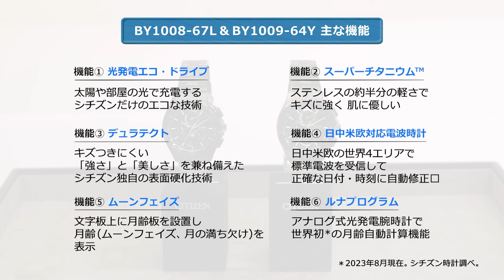【シチズン社員がアテッサのコラボ限定モデルを語る！】シチズン アテッサから「HAKUTO-R コラボレーションモデル 第4弾」が登場！腕時計の中に月を表現した3本の魅力を解説｜シチズン時計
今回の動画では、2024年3月7日に発売予定の「HAKUTO-R コラボレーションモデル 第4弾」が登場！結晶チタニウムやルナプログラムなどシチズンの技術で腕時計の中に月を表現した新作コラボ限定モデルの3本のデザインポイントや機能についてご紹介しますので、ぜひ参考にしてみてください！

〜 お近くのアテッサの取扱店を検索！ 〜
【アテッサの取扱店舗の検索】はこちら！
～ シチズン アテッサ 公式ブランドサイト ～

～ 「HAKUTO-R コラボレーションモデル」スペシャルサイトはこちら！～

【HAKUTO-R コラボレーションモデル 第4弾　ラインナップ】
▼シチズン アテッサ ACT Line エコ・ドライブGPS衛星電波時計【CC4065-61Y】
▼シチズン アテッサ エコ・ドライブ電波時計【BY1008-67L】
▼シチズン アテッサ エコ・ドライブ電波時計【BY1009-64Y】

《出演者》
★宣伝部【オギワラ】
★商品企画部【キネムチ】
★商品企画部【ミヤハラ】

0:00 シチズン アテッサから「HAKUTO-R コラボレーションモデル 第4弾」が登場！
0:58 アテッサ ACT Line エコ・ドライブGPS衛星電波時計【CC4065-61Y】
4:26 ルナプログラム搭載モデル
5:09 アテッサ エコ・ドライブ電波時計【BY1008-67L】
6:54 アテッサ エコ・ドライブ電波時計【BY1009-64Y】
9:04 機能紹介
9:18 エンディング

【シチズン社員がアテッサの新作コラボ限定モデルを語る！】
シチズン アテッサから「HAKUTO-R コラボレーションモデル 第4弾」が登場！
CITIZEN ATTESA
ACT Line
エコ・ドライブGPS衛星電波時計
品番：CC4065-61Y
◆特徴① 結晶チタニウム
HAKUTO-R コラボレーションモデル 第4弾「CC4065-61Y」には、大きく2つの特徴があります。1つ目は「結晶チタニウム」という技術が搭載されているところです。結晶チタニウムは、HAKUTO-R コラボレーションモデル 第2弾にも使用されていた技術で、チタニウムを通常よりも高温で熱処理し、再度冷ますことで不均一な組成の結びつきから結晶化を再現した技術です。実際に熱処理をかけてみないと、どんな結晶柄が浮かび上がるか分かりません。そのため、すべてのモデルが別の模様をしているという面白い特徴があります。

◆特徴② 白蝶貝
もう1つの特徴は、白蝶貝を全面に施して月を表現しているところです。白蝶貝の輝き方を生かしながら作られた文字板は、見る角度によって様々な表情を与えます。HAKUTO-R コラボレーションモデル 第3弾で採用された構造色文字板も角度によって違う輝きを見せていましたが、白蝶貝は自然由来のモノなのですべてのモデルで異なる輝きを見せています。また今回は白蝶貝の上には、さらにもう一枚透明の文字板を重ねています。その文字板の上に月の模様やトーンを落とす色を敷くことによって、白蝶貝の色を落ち着かせています。これにより、ブラック調な文字板でありながら白蝶貝の文字板の光沢感や、きらびやかな部分とサファイアベゼルのキラキラ感とマッチしています。

◆裏ぶたにランダーのデザイン
HAKUTO-Rコラボレーションモデルということで、裏ぶたには「ランダー」のデザインが施された限定仕様になっています。

《ルナプログラム搭載モデル》
HAKUTO-R コラボレーションモデル 第4弾「BY1008-67L」と「BY1009-64Y」は、2023年7月に発売された月齢自動計算機能「ルナプログラム」を搭載したモデルです。大人気モデルからの特別仕様となり、月面を目指す「HAKUTO-R」と月の周期を自動で計算できる「ルナプログラム」という親和性の高いコラボレーションになっています。

CITIZEN ATTESA
エコ・ドライブ電波時計
品番：BY1008-67L
◆青い月の表情
このモデルで一番注目していただきたいのは、文字板の表情です。オールブラックの外装なのもあり、黒ベースやネイビーベースのような印象を受けますが、文字板をよく見ると青い月のデザインが大胆にあしらわれています。この月のデザインはインクジェットを使って表現されていて、通常の文字板ではフラットに仕上げることが多いデザインですが、月面をイメージして敢えて凹凸感を作っています。12時側・6時側・9時側の部分でも立体感を出していて、この機能性の後ろの部分がに青い月が大きく描かれているのがデザインの特徴です。

◆細部までこだわったデザイン
月の模様の周辺は、パールをうまく混ぜ合わせることで夜空をイメージした美しい空間になっています。さらに、元々の「ルナプログラム」を搭載したモデルと同様に、ムーンフェイズの月の模様が非常にリアルで美しく表現されています。金属電着という金属を貼りつける技術と印刷技術を組み合わせて作った月は非常に細かくデザインされていて、細部まで楽しんでいただけるモデルになっています。

CITIZEN ATTESA
品番：BY1009-64Y
◆ゴールドムーンを表現
ツートーン仕様のモデルで外装にはデュラテクトDLCを使ったブラックチタンだけではなく、ケースサイドの部分にデュラテクトサクラピンクが採用されています。おぼろげな月の表情を特殊なデュラテクト技術を使って表現していて、キズにも強く、実用性も担保されたデザインです。先程ご紹介した「BY1008-67L」はシルバームーンでしたが、「BY1009-64Y」ではゴールドムーンが表現されています。6時側の月や文字板の背景にある部分もすべてゴールドで統一されていて、スペシャル感のある一本です。

◆サクラピンクの輝き
シチズンの人気レディスブランド クロスシーでよく使われるサクラピンクですが、シックで大人っぽい色のため今回のモデルに非常にマッチしています。サクラピンクは、クロスシーでも馴染みやすい色ということで大人気ですが、メンズモデルで使ってみても悪目立ちしないデュラテクトサクラピンクの良さが際立っています。ケースラインの随所に施されたミラー仕上げとヘアラインのかき分けがサクラピンクの艶っぽさを引き立てていて、より限定感のある仕様に感じさせます。

◆裏ぶたにHAKUTO-Rのロゴをデザイン
HAKUTO-Rコラボレーションモデルということで、裏ぶたには「HAKUTO-Rのロゴ」が刻印されています。

《機能紹介》
«1»【光発電エコ・ドライブ】
定期的な電池交換はもちろん、機械時計のような巻き上げ作業も、アテッサでは必要ありません。部屋のわずかな光でも駆動し、たとえ暗闇でも半年以上動き続けます。
※ 時計を快適に使用するために、月に一度は長時間直射日光に当てて5～6時間充電してください。（一部、駆動期間が半年未満のモデルもあります。）
◆対応品番：CC4065-61Y、BY1008-67L、BY1009-64Y

«2»【スーパーチタニウム™ 】
シチズン独自の技術により、チタニウムに表面硬化技術デュラテクトを施しステンレスの約5倍以上の硬さを実現。キズに強く、軽く肌にもやさしいので、快適な着け心地で使用できます。（ステンレスのビッカース硬度は約200Hv）1970年にシチズンが世界初のチタニウムケースの腕時計を発表して以来50年i以上も磨き続けてきた技術です。
◆対応品番：CC4065-61Y、BY1008-67L、BY1009-64Y

«3»【デュラテクト】
PCに向かうときも、家事をするときも、車を運転するときも。日常のあらゆる場面で、腕時計の美しさをキズから守り、あなたを自由にする。アテッサにはシチズン独自の表面硬化技術が施されています。
◆対応品番：CC4065-61Y、BY1008-67L、BY1009-64Y

«4»【GPS衛星電波時計】
GPS衛星から位置・時刻情報を取得し時刻・カレンダーを自動修正。
◆対応品番：CC4065-61Y

«5»【日中米欧対応電波時計】
日中米欧の世界4エリアで標準電波を受信して、正確な日付・時刻に自動修正します。
◆対応品番：BY1008-67L、BY1009-64Y

«6»【ムーンフェイズ】
文字板上に月板を設置し、月齢(ムーンフェイズ、月の満ち欠け)を表示。
◆対応品番：BY1008-67L、BY1009-64Y

«7»【ルナプログラム】
アナログ式光発電腕時計で世界初＊の電波を使った月齢自動計算機能「ルナプログラム」
＊2023年8月現在。シチズン時計調べ。
◆対応品番：BY1008-67L、BY1009-64Y